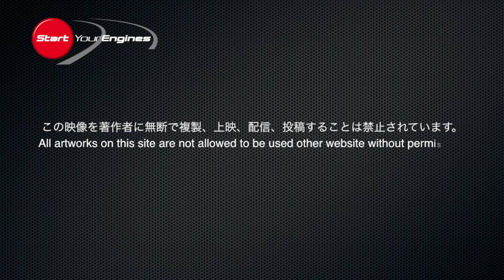マクラーレンMP4-12C総力取材！4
MCLAREN MP4-12C